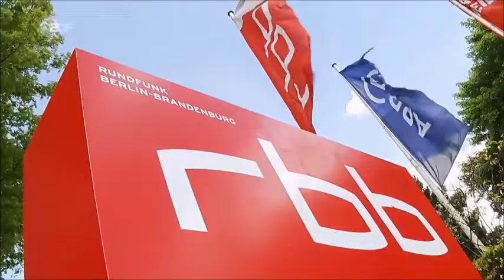Politikkrise: Staats-Journalismus feuert Bauernopfer Patricia Schlesinger vom RBB der ARD - ZDF